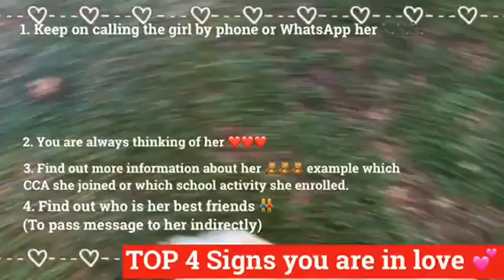Happy Pekingese Shihtzu dog loves Beagle,O cão feliz de Pekingese Shihtzu ama o lebreiro,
A joy to see a dog chasing another dog in a lovely way.

Uma alegria para ver um cachorro perseguindo outro cachorro de uma maneira adorável.

看到一只狗以可爱的方式追逐另一条狗，这是一种快乐。

犬が素敵な方法で他の犬を追いかけているのを見るのは楽しい。